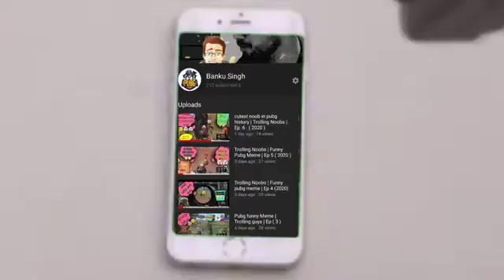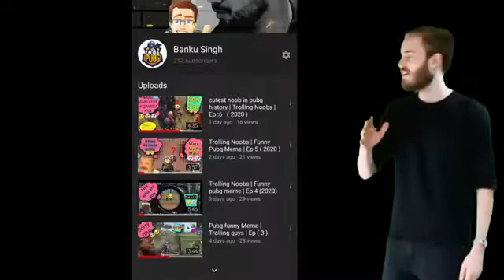TROLLING NOOBS IN PUBG | FUNNY PUBG VIDEOS |HOW TO MAKE PUBG TROLLING VIDEOS 9 July 2020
I used many them from another CHANNEL. If any creator find their video here .so plese don't strike on me .